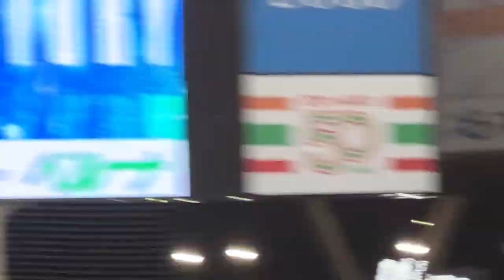ライオンズ、アレの裏で久々ホーム勝利の瞬間とレオのバク転10回転！【西武4-2ソフトバンク】2023/9/14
西武・今井達也が自己最多9勝目「2桁は目標」松井監督成長称える「キャンプから見てきて責任感が違う」

西武の今井達也投手（25）が7回4安打2失点でキャリハイとなる9勝目をマークした。

　3―2の6回は1死二塁で柳町、代打川瀬を左飛に封じ、リードを守り切った。4度も先頭の出塁を許しながら、計3併殺で切り抜ける粘りの投球。「ゴロを打たせるような配球で投げていたので良かった」とうなずいた。

　松井監督は「もう一個の先を、と思っています。まずは次のところに向けて、、チームに勝利を導く投球をしてもらえたらいいなと思う。キャンプから話をして、姿を見てきましたけど、責任感も含めて違うのかなっていう風に感じます」と成長した姿を評価した。

　チーム先発陣は高橋、平良が既に10勝をマーク。お立ち台に上がった右腕は「2桁は目標でもあるし、負けないように頑張りたい」とファンに誓った。
(スポニチ)

「キャッチャーは我慢の連続だよ」攻守に活躍の西武2年目古賀悠斗　前夜の悔し涙から救ってくれた甲斐拓也の言葉

西武の2年目捕手、古賀が攻守で勝利に貢献した。初回2死一塁で三森の盗塁を刺すと、1点を先制した直後の2回2死二、三塁では左中間に2点二塁打。「追加点が欲しいところで打てたと思います」とお立ち台で語る目には涙がにじんでいた。

　前日の13日は投手陣が崩れて9四球9失点。古賀も初回にパスボールをするミスもあり、試合後はベンチでコーチ陣の指導を受けながら悔し涙を浮かべていた。「自分も落ち着きがなく、それが投手に伝わってしまうもんだなと学んだ。キャッチャーというポジションはサインを出す指1本が試合を左右し、投手の人生もかかっている。責任感をあらためて感じた」。スタメン落ちも覚悟したが、14日も先発出場。「昨日の今日で自分を使っていただいている期待に応えたい」と燃えていた。

　一夜で立ち直る後押しをしてくれたのが、ソフトバンクの正捕手、甲斐だった。13日の試合後に球場から引き上げる際に顔を合わせると、甲斐は涙目の古賀を見て「まだこれから、やっぱりいろいろ我慢しないといけないことがいっぱいあると思う。キャッチャーは我慢の連続だよ」と言葉をかけた。甲斐も時にはファンから批判を浴びながら、球界を代表する捕手に成長。古賀は「甲斐さんの言葉に自分は救われた」と感謝した。

　松井監督は古賀の活躍に「本人の思いもあり、勝ちにつなげられたということは一つの自信になるでしょう。昨日の今日っていうところが良かった」とうなずいた。「これから上を目指す上で1勝1勝が大事になってくるけど、自分にとってもチームにとっても大きかった」と古賀。これからも直面する困難にも立ち向かえる自信となった。
(西スポ)

2023年9月14日
埼玉西武ライオンズvs福岡ソフトバンクホークス
24回戦 ベルーナドーム

勝利 今井 達也 (西) 9勝4敗
敗戦 森 唯斗 (ソ) 2勝2敗
セーブ クリスキー (西) 4S

先発 今井 達也
1（遊） 源田 壮亮
2（二） 外崎 修汰
3（右） 蛭間 拓哉
4（一） マキノン
5（指） 中村 剛也
6（三） 佐藤 龍世
7（左） 岸 潤一郎
8（中） 愛斗
9（捕） 古賀 悠斗

ホークス スターティングメンバー
先発 森 唯斗
1（中） 周東 佑京
2（二） 三森 大貴
3（右） 柳田 悠岐
4（指） 近藤 健介
5（一） 中村 晃
6（遊） 今宮 健太
7（左） 柳町 達
8（三） 野村 勇
9（捕） 甲斐 拓也
監督 藤本 博史